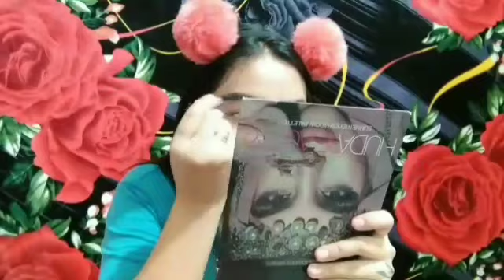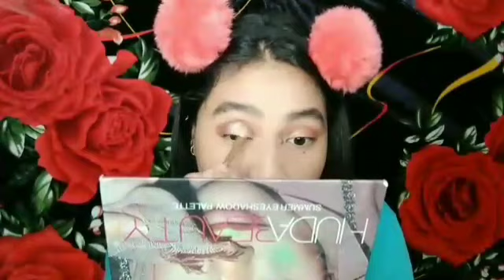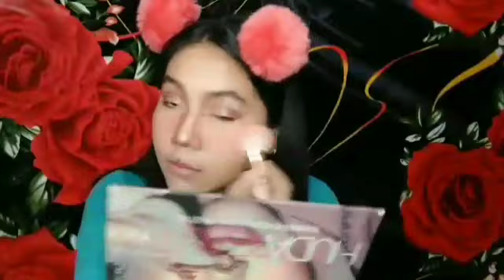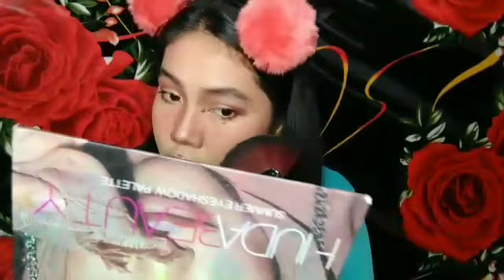Binibining marikit Make up| tiktok pa more..😃❤️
hi mga kafreny.. yung video natin ngayon medyo mabilis.. pero kahit medo mabilis ay sana ng enjoy prin kayo sa video ko . slamat..

kung bago ka plang sa channel ko pls subscribe my ytube channel hindi ka magsisisi sa kakapanood sa akin.. at ilike  and share. at iclick mo na rin ang notification bell pra updated ka sa mga videos ko..slamat byeee..❤️😘